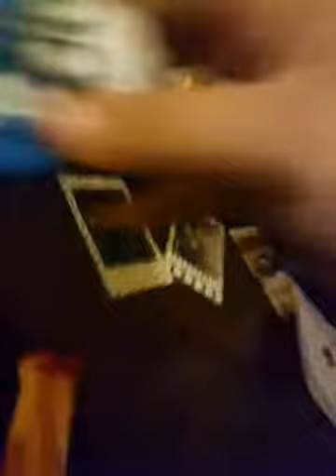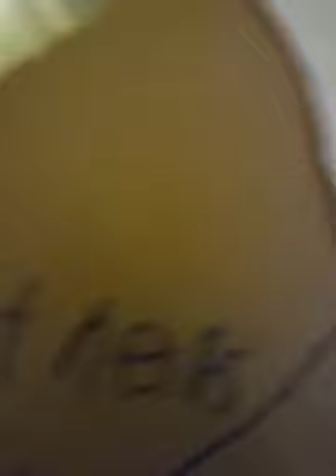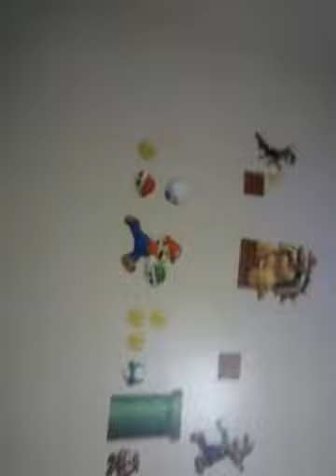TOY STORY 1000000